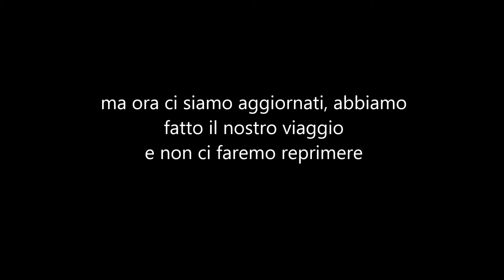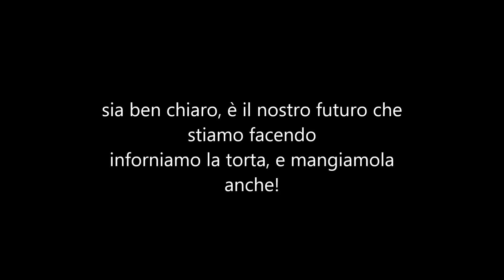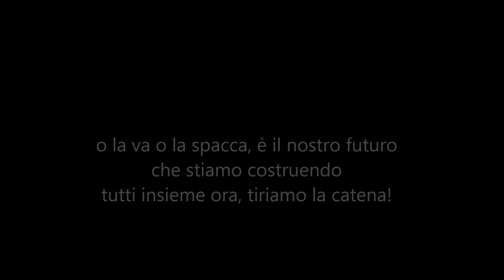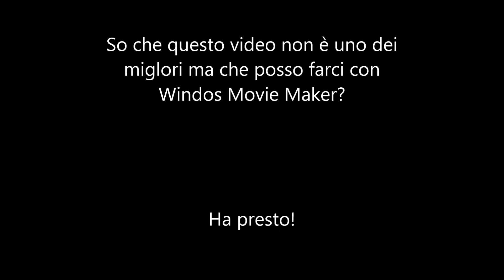Jonh lennon Only People Traduzione Italiana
Una delle mie canzoni perferite di John Lennon. Only People del album Mind Games anno 1973.

Spero che vi piaccia ha presto.

E lo so. Non è un grad c'è ma spero che vi sia piacutto lo stesso